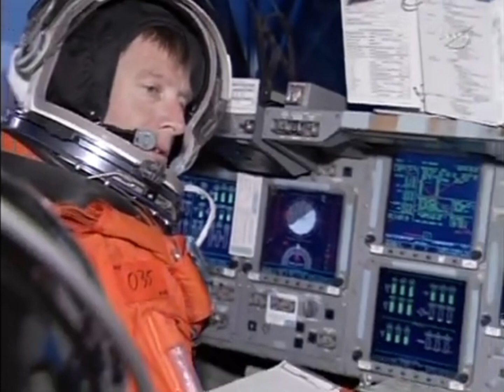STS 135 - Motion Based Simulator - Ascent Training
The crew of Atlantis train in the Motion Based Simulator to practice ascent procedures.

All video courtesy NASA

This video forms part of the channels 10th anniversary celebrations of the final Space Shuttle mission